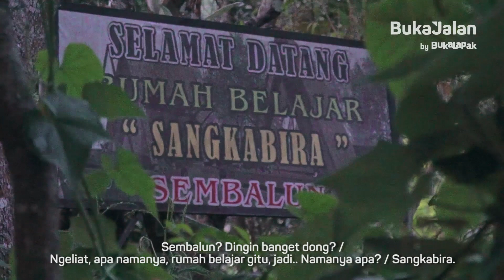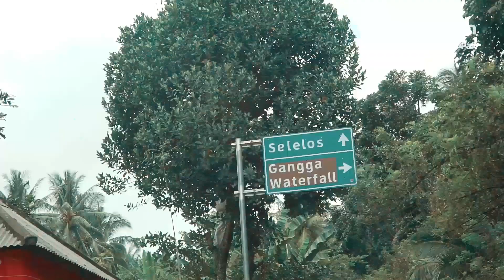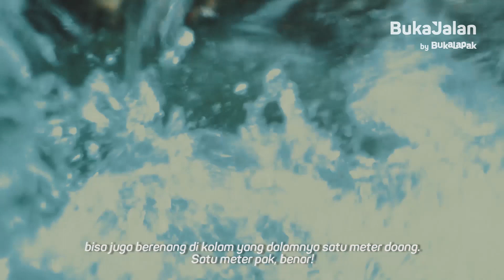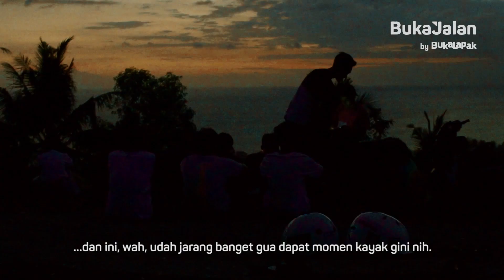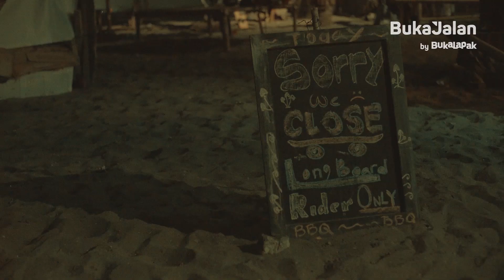Longboard Downhill di Lombok Episode 2 | BukaJalan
BukaJalan merupakan web-series terbaru dari Bukalapak dengan host Abie dan Alia yang akan mengajak kamu untuk melihat keindahan alam, kebudayaan lokal, kemajuan ekonomi daerah, dan keramahan warga di berbagai daerah di Indonesia.

“Keindahan alam bisa didapatkan di mana saja, tapi keindahan kebersamaan hanya bisa terasa saat kita benar-benar jalan bersama.”

Dalam episode kedua ini, Abie dan Alia bertemu dengan Ozzie Anwar, seorang longboarder Lombok yang juga mempunyai bengkel pembuatan longboard yang hanya ada satu-satunya di Lombok. Yang paling keren dari bengkel milik Ozzie ini adalah papan longboardnya dibuat dari yang bahan 100% Indonesia!

Ozzie bersama komunitas Lombok Longboard Riders juga mengajak Abie dan Alia ke tempat longboard downhill yang asik banget dijadikan tempat main. Jalanan dengan level kecuraman yang memacu aderenalin ditambah dengan keindahan alam Lombok yang indah bikin membuka jalan di Lombok benar-benar seru!

Kamu juga bisa menyaksikan keindahan alam air terjun Kerta Gangga yang berada di kawasan Lombok Utara. Ozzie rupanya punya alasan tersendiri mengajak Abie dan Alia ke air terjun Kerta Gangga. Yang pasti, air terjun Kerta Gangga bisa jadi referensimu sebagai salah satu destinasi tempat wisata di pulau Lombok.

Penasaran bagaimana buka jalan Abie dan Alia mengembara di pulau Gunung Rinjani yang diguyur keindahan alam yang memukau?

Yuk, tonton episode BukaJalan Longboard Downhill Episode 02 ini sampai habis!